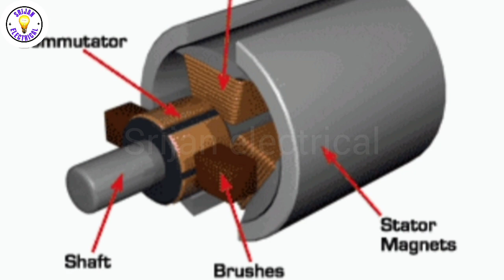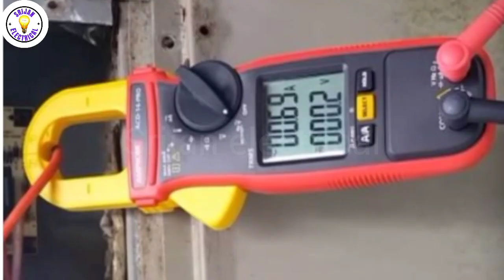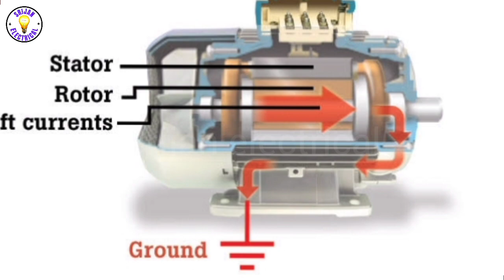How to do Motor Maintenance | Motor Maintenance kaise kate hain | in Hindi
hello friends wellcome my YouTube channel srijan electrical

friends ajj main aplok ko batana bala hu interview pucha jana bala electrical motor maintenance kaise karte hai

preventative maintenance takes steps to improve motor performance and to extend its life. common preventative tasks include routine lubrication allowing adequate ventilation and ensuring the motor is not undergoing any type of unbalanced voltage situation

motor maintenance kaise karte hai
motor carbon brush kaise change karte hain
motor carbon brush holder kiya hai
motor bearing grease kaise karte hain
motor maintenance kaise hota hai
interview questions motor maintenance kaise karte hain